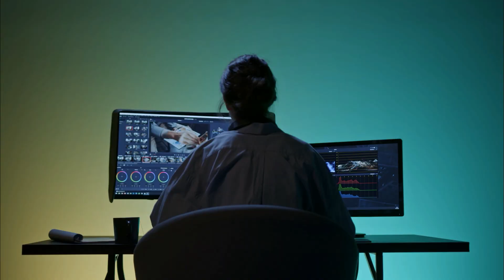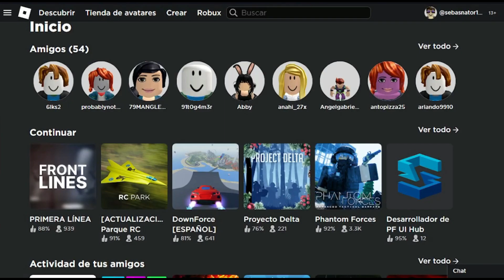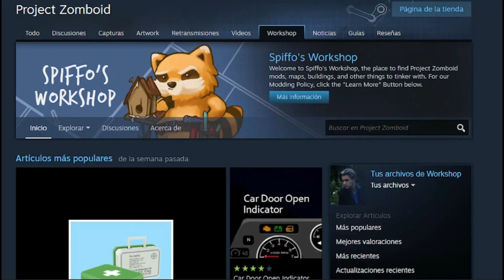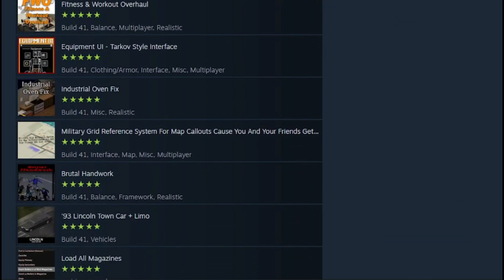🔵LA LIBERTAD EN LOS VIDEOJUEGOS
Es un hecho, que la libertad en los videojuegos es algo que se presenta cada día mas.
Por esa razón siempre es bueno tener en cuenta siempre la creatividad y las posibilidades que nos otorgan los juegos, y la forma de entretenernos como jugadores

Los quiero mucho se me cuidan.

🎶La vida es una Lenteja🎶
🎶O la tomas o la dejas🎶

Tags (?)
LIBERTAD
VIDEOJUEGOS
ROBLOX
MINECRAFT